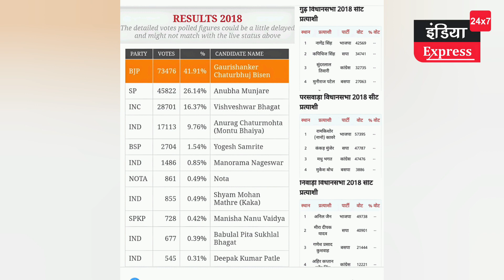कांग्रेस की बड़ी जिम्मेदारी थी और उन सीटों पर सपा का हक भी था।। वो भी भूल गई कांग्रेस।।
चैनल लिंक
2017 में यूपी के चुनाव  में कांग्रेस की जमीनी हकीकत जानने वाली सपा ने बड़ा दिल दिखाते हुए 114 सीट गठबंधन में दी थी। और कांग्रेस को महज 7 सीटों पर जीत मिली थी। मध्य प्रदेश में जब सरकार बनाने के लिए कांग्रेस को बहुमत की जरूरत थी, तब सपा ने साथ देने में देर नहीं लगाई। कांग्रेस की मनमोहन सिंह सरकार को बचाने में मुलायम सिंग यादव संकट मोचक साबित हुए। और फिर अब कांग्रेस के नेता समाजवादी पार्टी के राष्ट्रीय अध्यक्ष अखिलेश यादव के खिलाफ बेहद तल्खी भरे बयान देते रहे हैं। और सपा कांग्रेस में तल्खी जबरदस्त भी गई थी। फिलहाल दोनों तरफ से माहौल सार्वजनिक मंचों पर तो शांत हो गया है। लेकिन...

In the 2017 UP elections, SP, knowing the ground reality of Congress, showed great courage and gave 114 seats to the alliance. And Congress had won only 7 seats. When Congress needed majority to form the government in Madhya Pradesh, SP did not delay in supporting it. Mulayam Singh Yadav proved to be a trouble-shooter in saving the Manmohan Singh government of Congress. And now Congress leaders have been giving very harsh statements against Samajwadi Party National President Akhilesh Yadav. And there was a lot of tension between SP and Congress. At present, the atmosphere from both sides has become calm on public platforms. But...

हमारे चैनल को सहयोग की जरूरत भी होती है। आप हमें 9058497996 नम्बर पर पेटीएम-यूपीआई कर सकते हैं।

ये हमारा अकाउंट नंबर भी है
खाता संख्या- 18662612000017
आईएफसीएस कोड- PUNB0186610
Our channel also needs cooperation. You can paytm-upi us on 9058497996. This is also our account number
IFCS Code- PUNB0186610
Pls Watch
Madhya Pradesh election,
Akhilesh yadav,
Rahul Gandhi,
Rahul Gandhi Akhilesh Yadav,
Samajwadi party congress madhya pradesh election,
congress Samajwadi party gathbandhan,
madhya pradesh congress Samajwadi party gathbandhan,
Samajwadi party congress dispute,
madhya pradesh election Samajwadi party congress dispute,